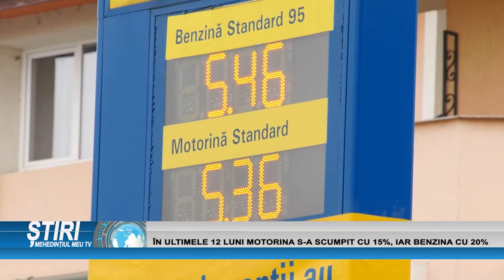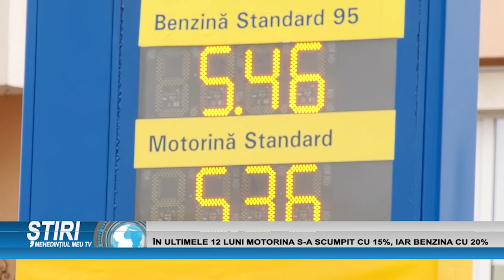ÎN ULTIMELE 12 LUNI, MOTORINA S-A SCUMPIT CU 15%, IAR BENZINA CU 20%